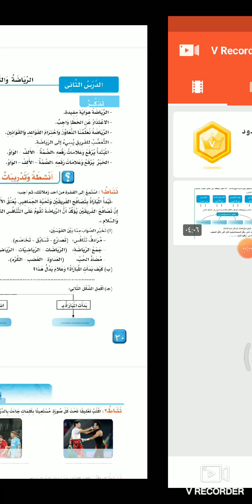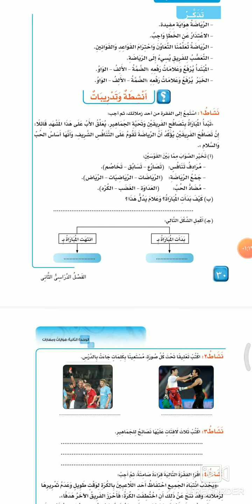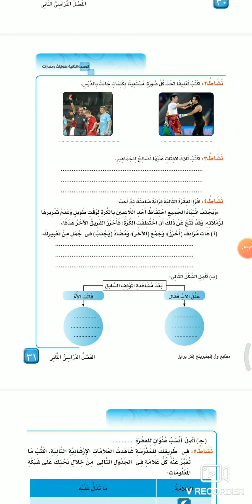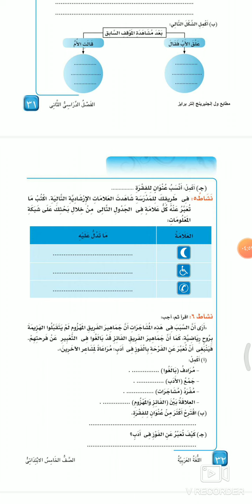تدريبات الرياضة والتسامح الصف الخامس الابتدائي